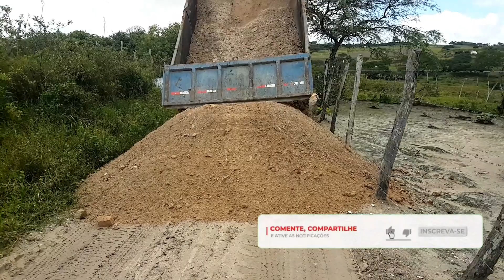retro escavadeira XCMG ajeitando estradas danificada pela chuva | sonho de todo operador